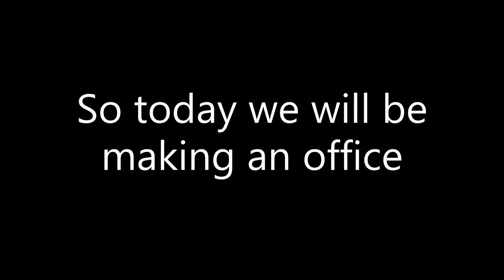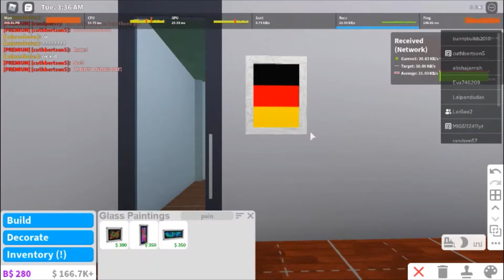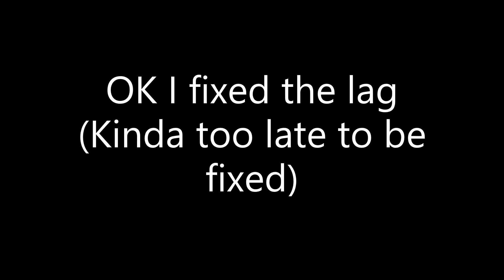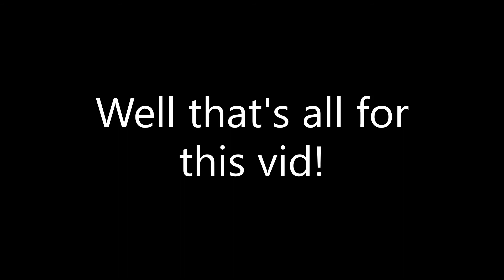Bloxburg Let's Play S2 EP14- My Office!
This just a random video in a let's play that. I made an office for myself and a secret bunker. The game is Bloxburg made by Coeptus from Roblox.